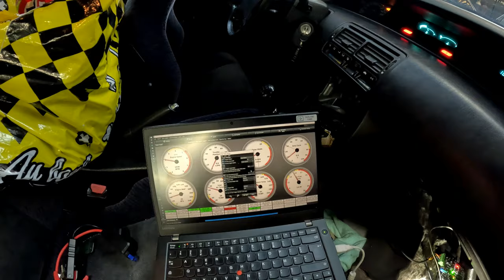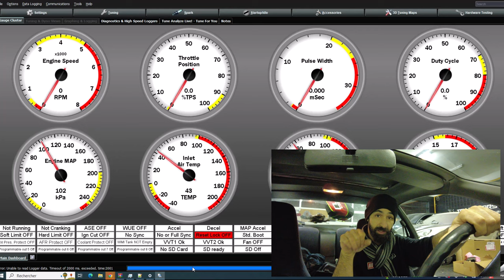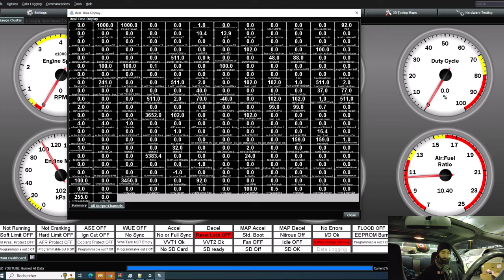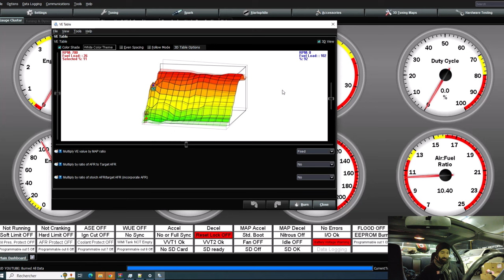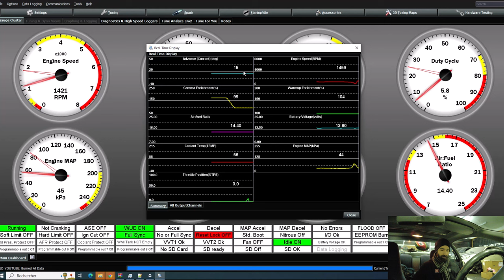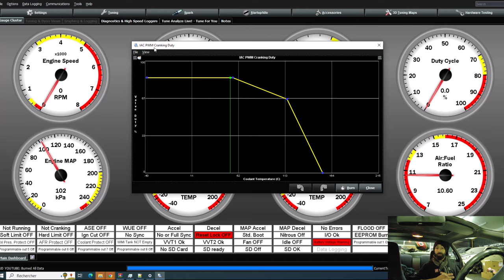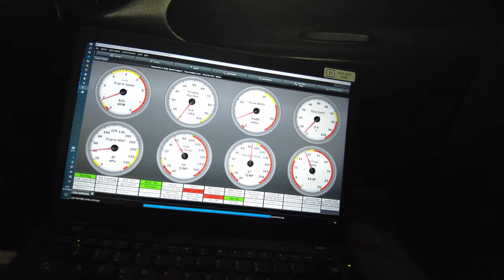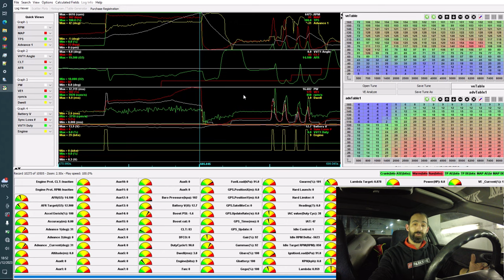COMMENT FAIRE UNE CARTO SUR UN SPEEDUINO.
Saaaalut la famille, on est de retour aujourd'hui avec une vidéo d'une heure où je vous explique pas à pas comment faire une carto Speeduino a partir de rien jusqu'au passage au balc de puissance,
et tout ça sans se prendre la tête, le cobaye du jour c'est bien-sûr le Honda prélude BB2 avec son H23A2 qui est fraîchement refait avec des pistons de H22A1 et qui est sensé sortir 160 CH en configuration d'origine.
Mais comme vous allez le voir sur la vidéo, le moteur a le potentiel pour aller beaucoup plus loin, mais un decata, des gros injecteurs et une bonne ligne d'échappement  en inox de 70 mm sont indispensables pour libérer tout le potentiel de ce bon gros moteur.
et ne pas oublier que cette procédure est valable pour les calculateur Speeduino, k-data, megasquirt, et tout les autre calculateur qui tourne sur tuner studio ms

00:00 Intro
00:38 Installation de la sonde large bande
03:51 Installation de coil on plug Audi R8
05:53 Installation du calculateur Speeduino pour Honda OBD1
09:16 explication du fonctionnement d'un carto
10:51 Speeduino TPS Calibration
11:08 Speeduino MAP Calibration
11:56 Speeduino CLT/IAT Calibration
13:17 Speeduino Engine Constants
18:51 Speeduino Injector Characteristics
21:03 Trigger Setup
25:38 Tuning
25:46 Realtime Display
26:52 Common Engine Protection
27:56 Speeduino Rev Limiter
29:42 Speeduino VE Table
30:26 Speeduino VE Table Generator
30:51 Speeduino Spark Table
31:25 Acceleration Enrichment
35:21 Speeduino Spark Settings
36:34 Speeduino Locked Timing / Réglage de l'allumage a la strobo
40:58 Speeduino Dwell Settings
42:44 Speeduino Cranking Setting
45:15 Speeduino Priming Pulsewidth
46:15 Speeduino Warmup Enrichement
47:13 Speeduino ASE (After Start Enrichement)
48:01 Speeduino Idle Settings ( RPM, Duty, Startup )
52:06 Speeduino Accessories
53:49 Speeduino VVT Control
54:39 Dyno Time
56:00 Run de Référence
56:57 Mode Régime constant avec le banc
58:20 Autotune avec Tuner Studio
1:01:28 Résultat des runs sur le Dyno
1:04:02 Dernier Run et explication des Logs